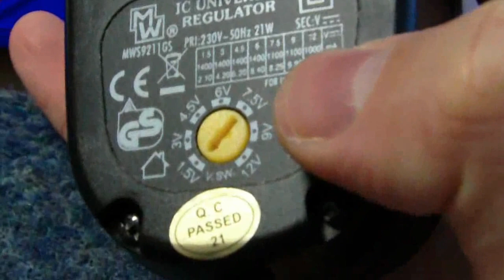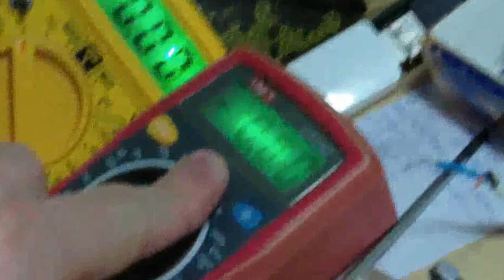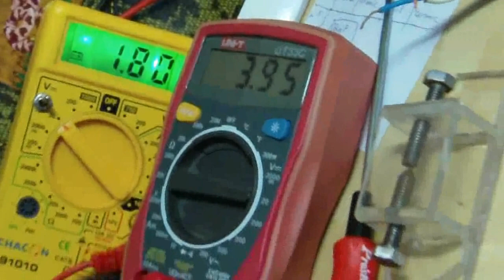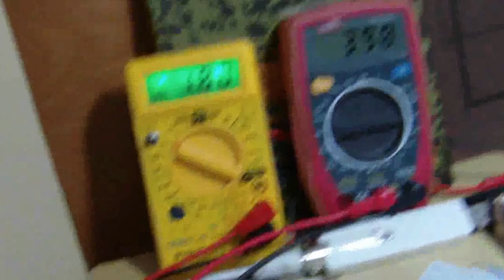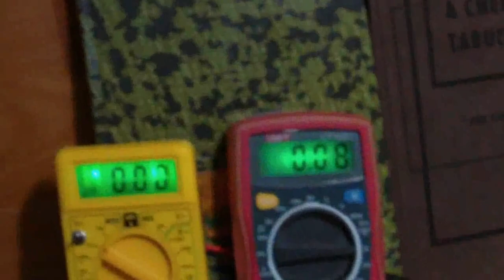Motor-generator - test 1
HW:
1. one small 2.0 V DC motor(for creating rotation), one bigger 12 V DC motor(for generating energy)
2. two diodes
3. in future bigger and heavy weight for generator